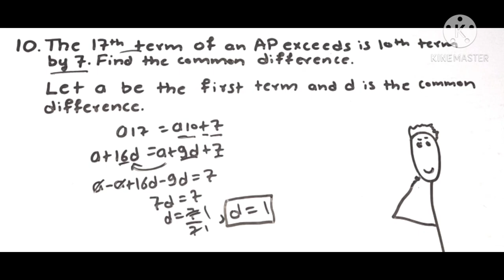Class - 10 Ex 5.2 Q9,Q10 Maths|Class 10 Maths Chapter 5|Arthmatics Progression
ntact/?i=5lz9p8ilvbkm&utm_content=hl5bz4d

Arthmatics Progression
Arthmatics Progression Class 10
class 10 maths exercise 5.2 Q9,Q10